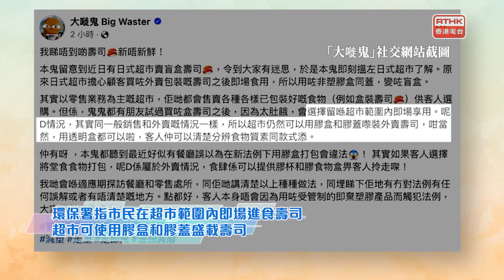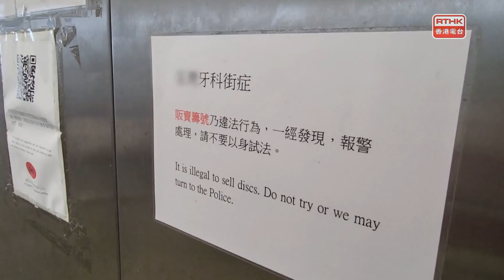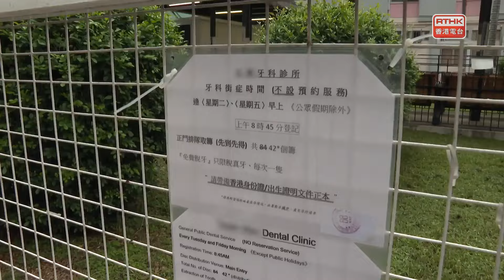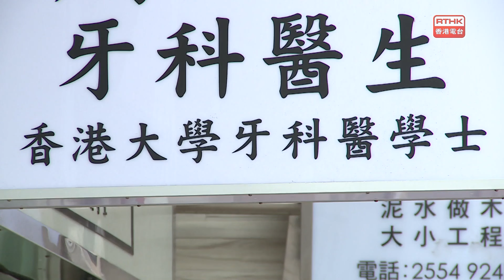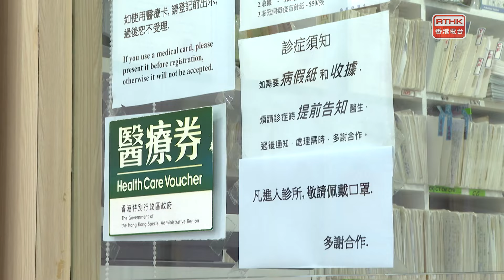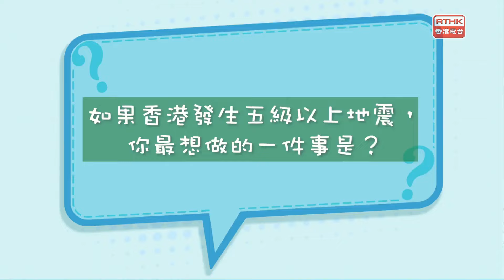凝聚香港：第四百八十四集 桌上扮演 遊戲開展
「睇牙要攞籌排到無得唞？」
審計署新一份報告指出，政府牙科診所服務不足。現時全港有11間政府牙科診所，提供牙科街症服務，但派籌數目，由每年約4萬個，減至近年約2萬個。部分診所凌晨12點起初步登記，不少市民需要提早到診所派籌，部份仲要等超過8小時輪候，究竟情況是怎樣？牙科業界又有什麼建議？

「桌上扮演遊戲開展」
桌上角色扮演遊戲Tabletop Role Playing Game（TRPG）是一種通過言語描述，以桌面形式來進行的角色扮演遊戲，本地年青人也很熱衷這種遊戲。每局遊戲一般需要3至5人參與，除了扮演遊戲中角色的玩家，亦需要有遊戲主持人負責解說劇情，扮演非玩家角色，如村民、怪物等，記錄時間，對玩家的行為作出裁決等。桌上角色扮演遊戲為甚麼能夠吸引到年青人參與？

「香港美食-調味珍品篇-茶葉」
去酒樓食飯，不論早午茶或者晚市，每一枱都會開一壺茶。茶在香港飲食文化中有着重要的地位，茶不止限於「飲」，還可以「食」，有不少本地中菜館用茶融和在不同食材烹調，味覺上更添新驚喜，讓人食而知其味。

「童話香港-地震有感」
台灣花蓮一再發生地震，有香港市民亦有報告感到地震。如果香港發生5級以上地震，你最想做的一件事是？